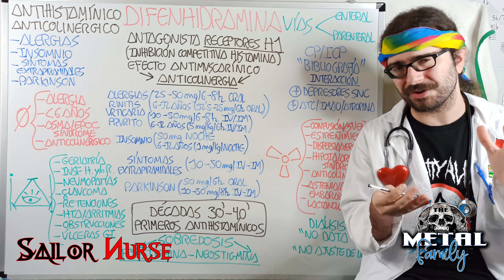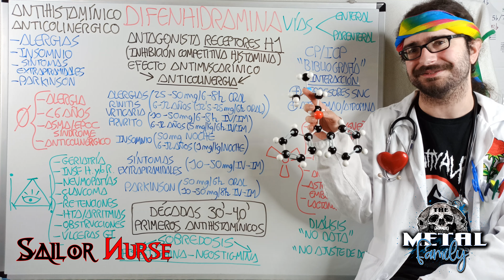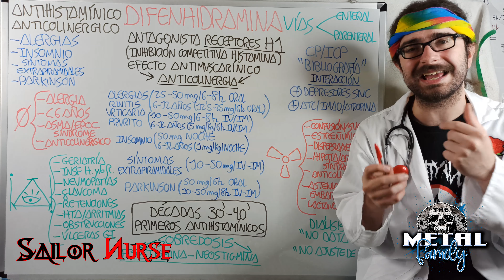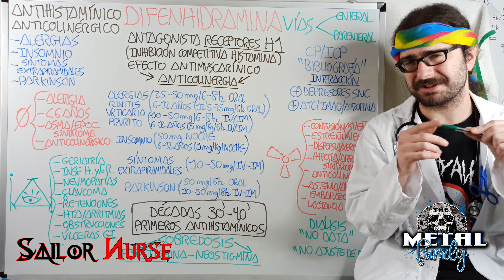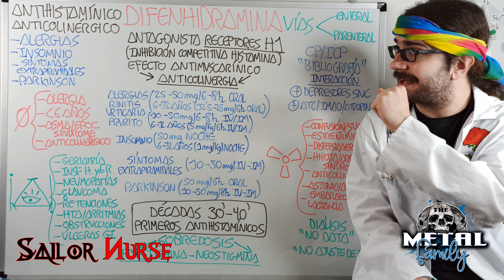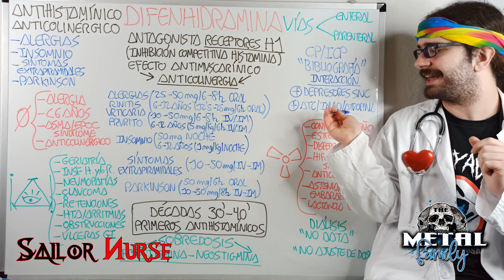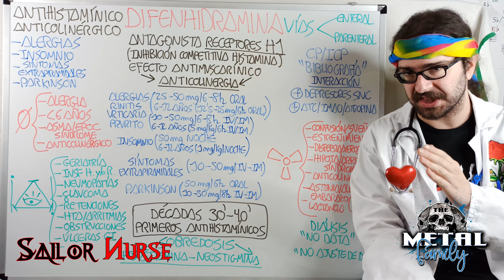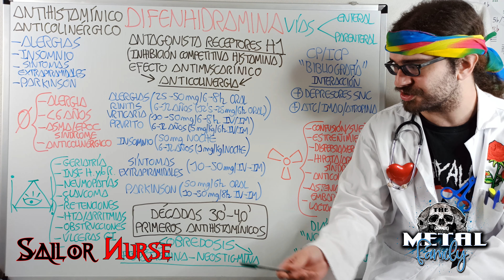💊 Difenhidramina "Soñodor" (Antihistamínico Anticolinérgico)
Vídeo explicativo de la Difenhidramina (Soñodor) para Ciencias de la Salud
0:00 Presentación
1:19 Indicación
2:13 Precaución
4:31 Mecanismo de Acción
5:29 Administración
6:14 Posología
8:33 Terapia en Y
9:36 Adversidad
10:57 Observaciones